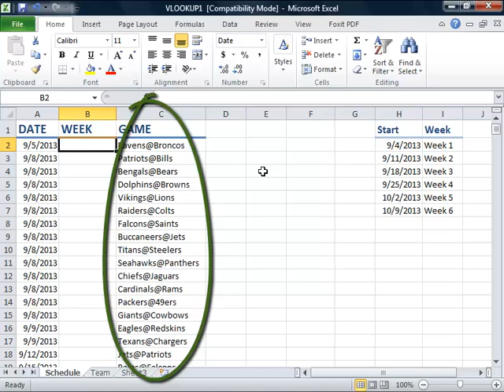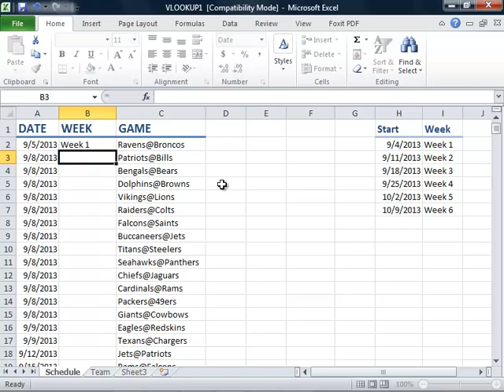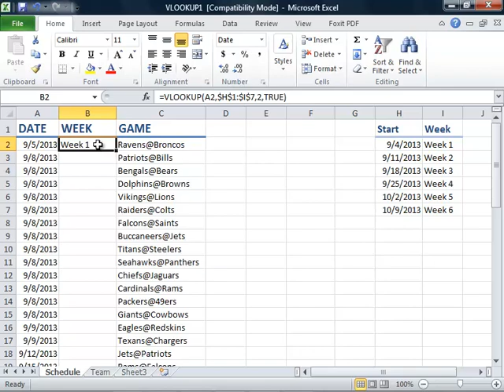VLOOKUP in Excel - Approximate Match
Here's an example of using the VLOOKUP function in Excel. We will search for an Approximate match and fix N/A errors that result from using relative cell references in our formula.